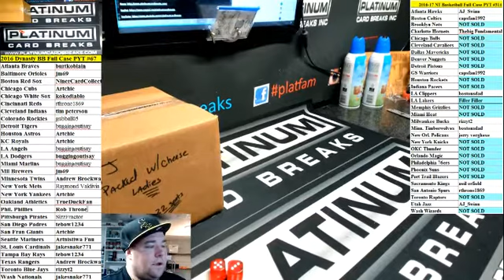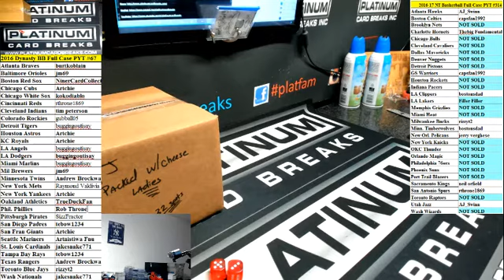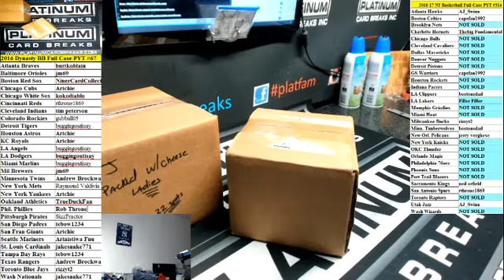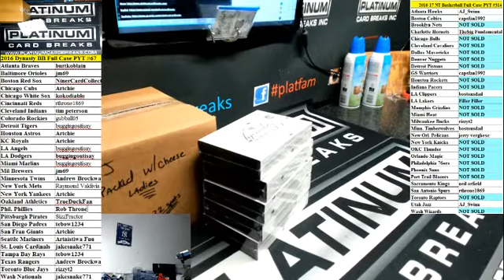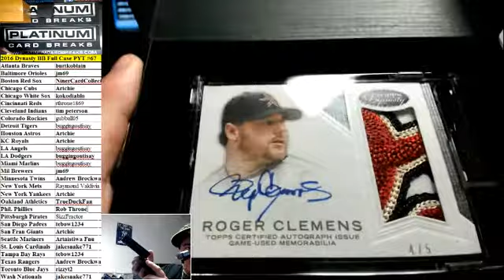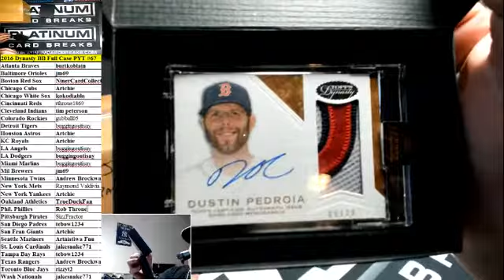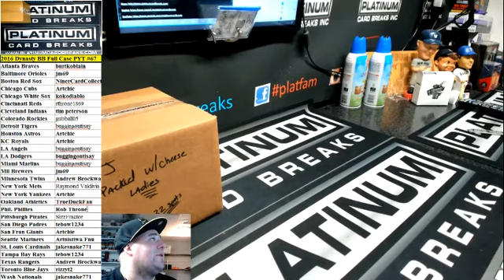2016 Dynasty BB Full Case PYT #67